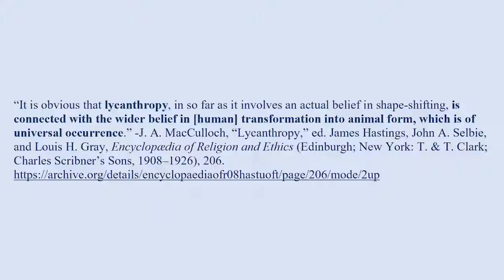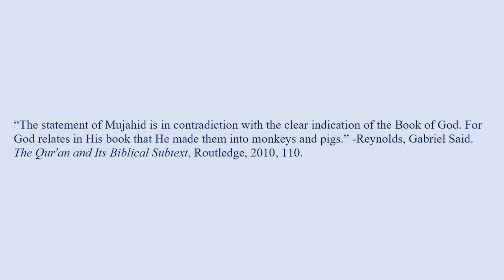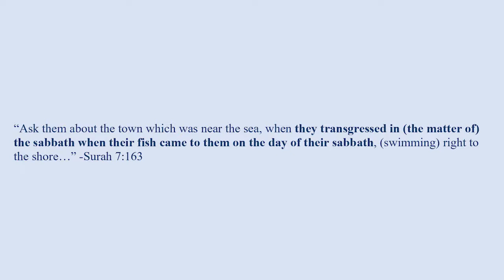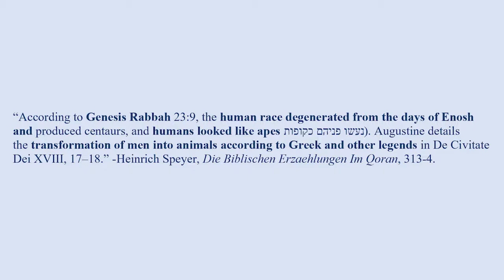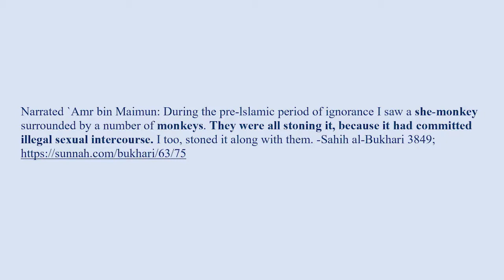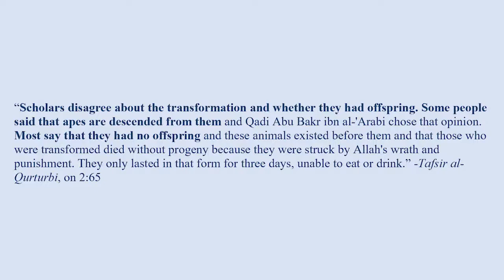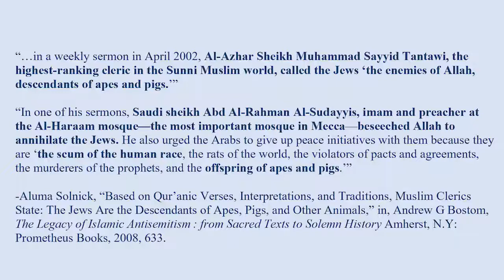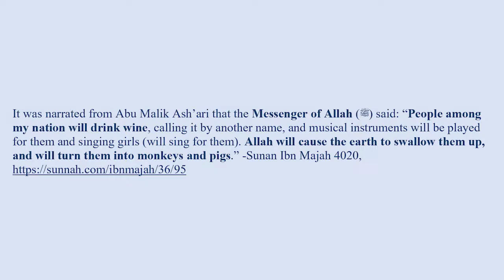Allah Doesn't Monkey Around Quran, Apes, and Eschatology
Link to the April 13, 2020 broadcast on the Islam Critiqued YouTube Channel.

In this video, we examine the background of the Quran's claims that Allah transformed some Jews into animals.

For non-native English speakers who may be confused by the pun in the title, the phrase "monkey around" describes an action that lacks usefulness or seriousness.

For a text version of this video, and more, go Though not always explicitly stated, the Quranic and Biblical parallels are drawn from Uri Ruben: "'Become You Apes, Repelled!' (Quran 7:166): The Transformation of the Israelites into Apes and its Biblical and Midrashic Background," Bulletin of the School of Oriental and African Studies, University of London 78, no. 1 (02, 2015): 25-40.